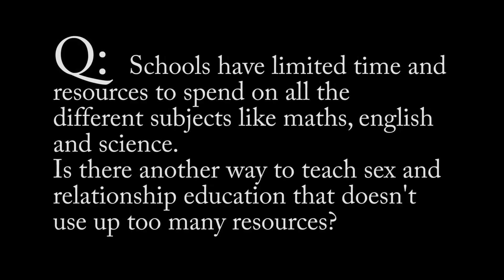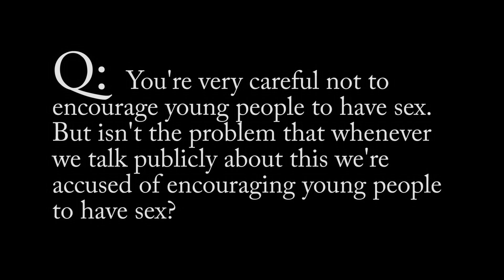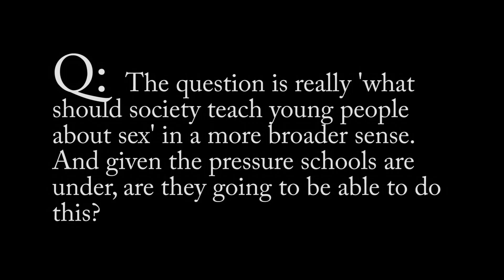Peter Tatchell: What Should Schools Teach Pupils About Sex?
LGBT Humanists event at Conway Hall on November 6th 2015. Veteran campaigner and human rights activist Peter Tatchell discusses sex and education.